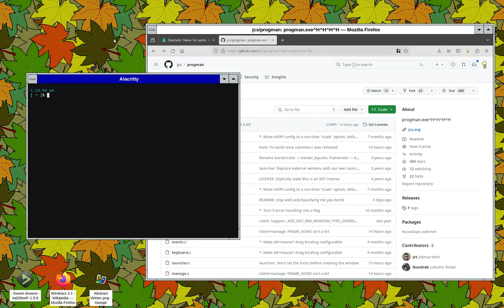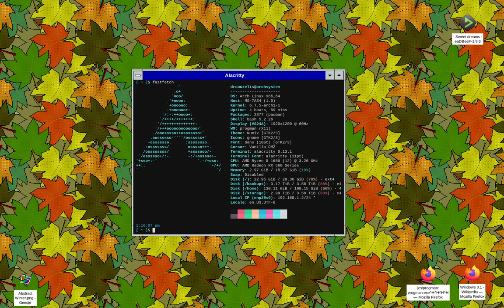progman demo - Windows 3.1 GUI for Linux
A simple demonstration of "progman", an X11 window manager for Linux based on the user interface from Windows 3.1.

Right click on desktop: Applications menu
Right click title bar: Shade window
Double click "minus" icon: Close window

Wallpaper: LEAVES.BMP from Windows 3.1